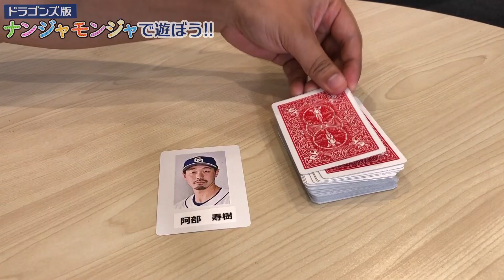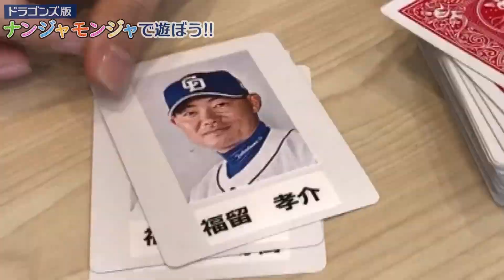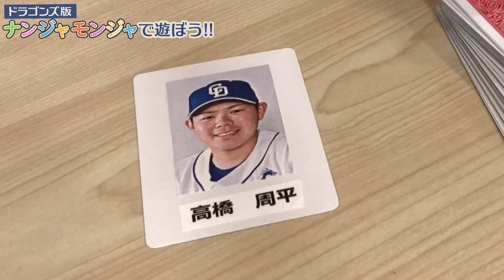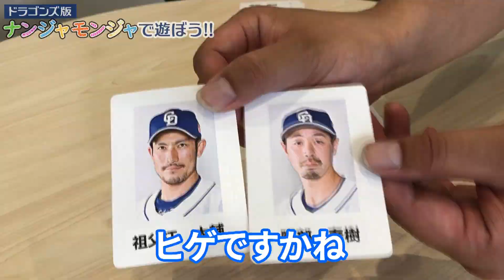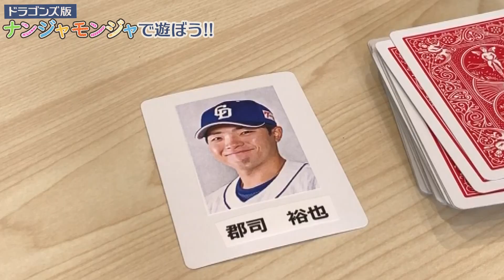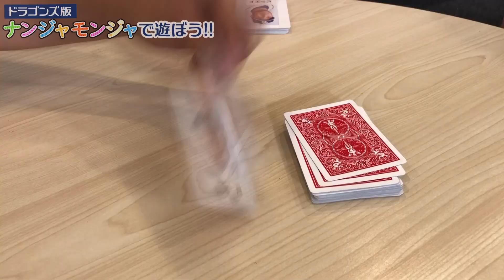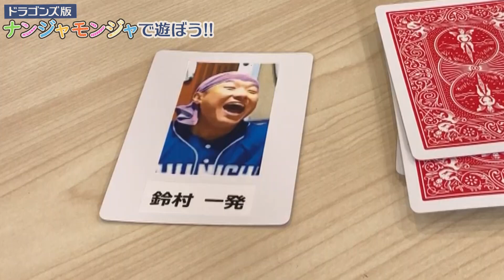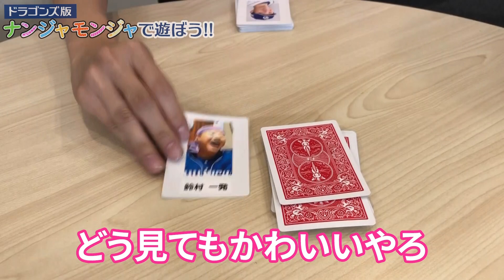【白熱！】中日ドラゴンズ版「ナンジャモンジャ」ゲームをやってみた。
前回に引き続き、中日ドラゴンズをこよなく愛するYouTuberでお馴染みの鈴村一発さんとお送りします。
今回は、中日ドラゴンズ版「ナンジャモンジャ」ゲームをやってみました。ゲームのルールの説明は↓↓↓をご覧ください！

【ゲームのルール】
山札からカードを1枚引く。
カードにはそれぞれドラゴンズの選手が書かれているので
そのカードが
[初めて出た選手の場合]→引いたプレイヤーがその選手にふさわしいあだ名を付ける。
[既に出た選手の場合]→その選手に付けられたあだ名を叫ぶ。
（１番早く言えたプレイヤーが場にあるカードを貰える）
繰り返し

山札が全てなくなったらゲーム終了！
1番カードを獲得したプレイヤーの勝利！

「知識」と「記憶力」、そして「勢い」を求められるこちらのゲーム。
白熱の闘い、結果やいかに！？

◆企画募集も募集中！コチラのリンクからお待ちしてます！
ゆづきにチャレンジして欲しい企画を募集！
（ドラゴンズや、野球を交えたものでお願いします）